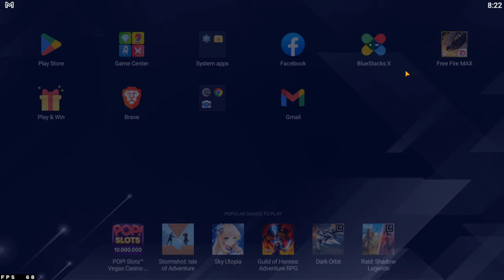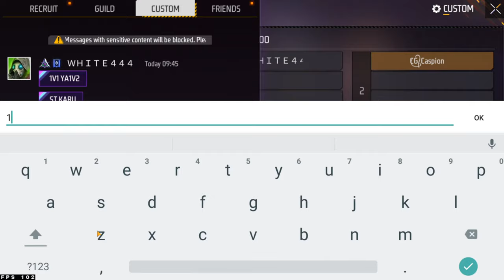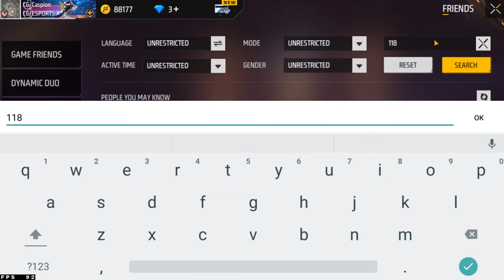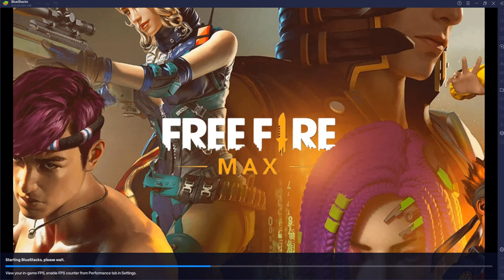GUILD TEST LIVE 1 V 2 || FF LIVE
Ненужные теги: xxxtentacion, empire, rap, bad vibes forever / empire, hip hop & rap, xxx, look at me, lil pump, music, bad vibes forever, sad, sad!, juice wrld, members only, hope, music video, 2017, hip-hop, the, ski mask the slump god, エックスエックスエックステンタシオン, revenge, ?, llj, jmp, hip hop, jocelyn flores, wishing well, ski mask, tentacion, икстентасион, xxxtentacion tribute, pop, lil wayne, live, wifisfuneral, official, rip, jahseh onfroy, yung bratz, 2019, trap, jahseh, jesus honcho - infatuated (official music video), emotional rap, yung bratz xxxtentaction, elevator, yung bratz xxxtentacion, elevator xxxtentacion, yung bratz lyrics, xxxtentacion songs, infatuated, xxxtentacion yung bratz, yung bratz artist, arms around you song, arms around you, sway lee, arms around you tribute, rap music, pop music, proudcatowner, xxx tentacion, hip hop music, armaroundyou, armsaroundyou, yung bratz rap, yung bratz song, elevator audio only, yung bratz audio only, yung bratz new song, lilpump, swaelee, maluma, pump, xxxtentacion original, miami, новая песня, альбом, новый альбом, cover, клип, плагиат, rauf faik я люблю тебя, rauf faik альбом, рауф и фаик плагиат, украли песню, кавер, рауф и фаик детство, rapper, murder, cbs 4 news evening, infinite militia, rauf faik, рауф и фаик,ik - детство, детство, рауф фаик, rauf faik из за тебя, байт, xxxtentacion live, concert, rolling loud, 88rising, tour, denzel c..., save me (audio), eminem rip donald trump, eminem diss donald trump, втренде, новый клип, украли у тентасьона, тентасьон, rauf faik плагиат альбома, naruto vs sasuke, naruto, amv, save me, xxxtentacion - save me (lxry remix), 1 hour, 1hour, loop, xxxtentacion - save me, lil peep, hand, react to xxxtentacion death, react to xxxtentacion, rappers react, xxxtentacion killed, react to xxxtentacion dead, club, helping, pompano, cinema, hour, one, joey bada$$, the remedy for a broken heart, heart, broken, ジョーイ・バッドアス, infinity (888), legend's never die, legends never die, インフィニティ (888), for, remedy, download, mp3, listen, seamless, video, replay, beats, beat, long, xxxtentacion dead, rip xxxtentacion, tyga, xxxtentaicon fight, xxxtentacion leak, xxxtentacion leaked, 6ix9ine, justin bieber, 6ix9ine xxxtentacion trollz, 6ix9ine xxxtentacion, 6ix9ine trollz, xxxtentacion unre leased, xxxtentacion 2020, ricch, roddy, roddy ricch, ieatpussy, the box, box, xxxtentacion alive, roddy ricch the box, xxxtentacion roddy ricch, trollz 6ix9ine, justin bieber la bomba, look at me bass boosted, look at me clean, look at me instrumental, look at me now, look at me juice wrld, look at me 1 hour, look at me carrie underwood, look at me now clean, look at me now chris brown, look at me i put a face on wow, look at me now lyrics, sauce!, sauce, onfroy, xxxtentacion if was back, members only vol 4, xxxtentacion look at me, look at me xxtxtentacion official lyrics, xxxtentacion bmw i8, xxxtentacion bmw, ihaterappers, lore, song, soundcloud, new, lit, dont cry lil wayne, don't cry, xxtenations, dont cry, lil wayne don't cry, fire, hot, реакция на смерть xxxtentacion, official audio, xxxtentacion - look at me! (audio), hanging, звезды о xxxtentacion, гибель xxxtentacion, r&b, xxxtentacion - everybody dies in their nightmares (audio), everybody dies in their nightmares (audio), lil wayne 2019, xxtentacion, xxtentacion - bad! (official music video),